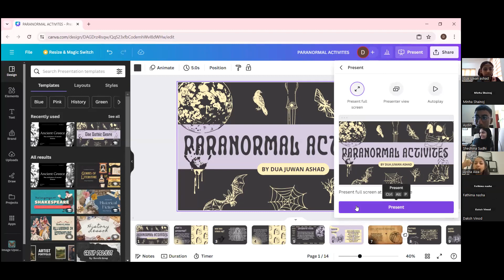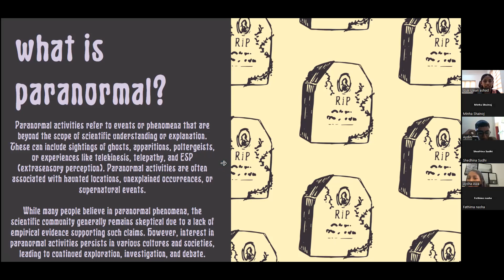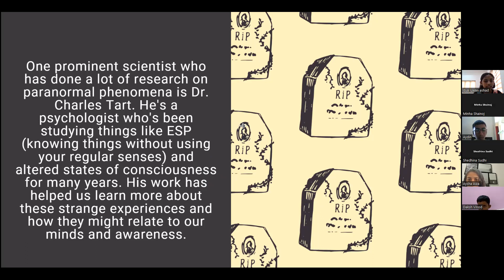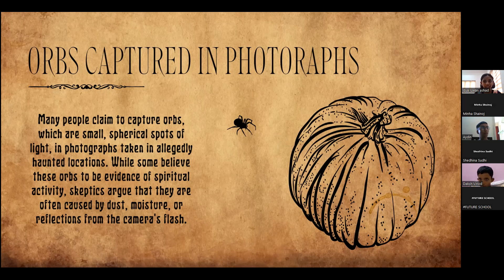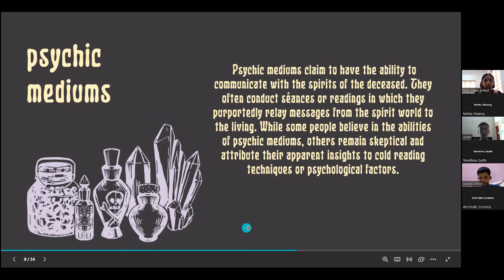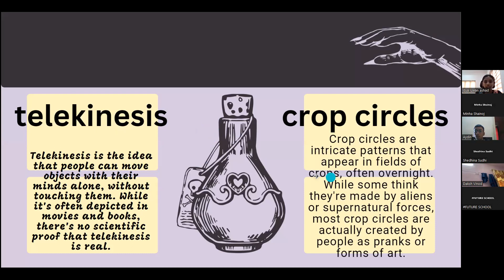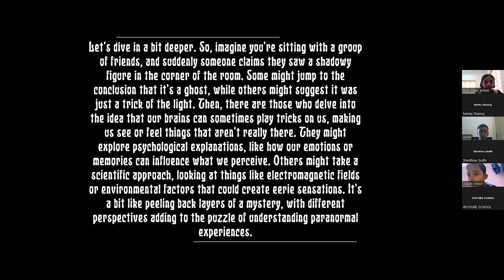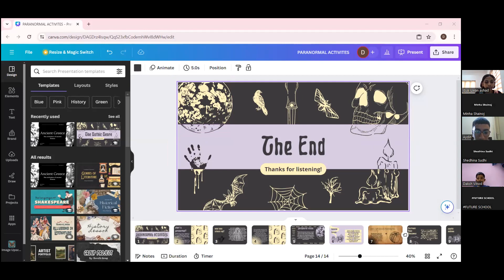Unveiling Paranormal Activity :: Superkids Webinar :: Dua Juwan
We are thrilled to extend an exclusive invitation to our upcoming webinar titled "Unveiling Paranormal Activity," featuring the renowned expert Dua Juwan.

In this captivating session, Dua Juwan will delve into the mysterious world of paranormal activity, exploring its phenomena, theories, and implications. Whether you're a skeptic or a believer, this webinar promises to offer insights that will intrigue and fascinate.